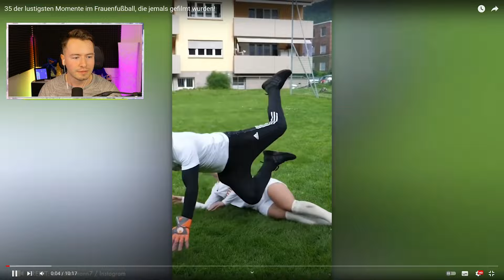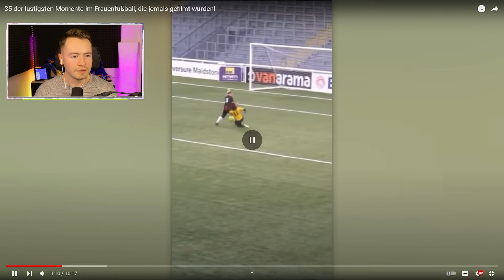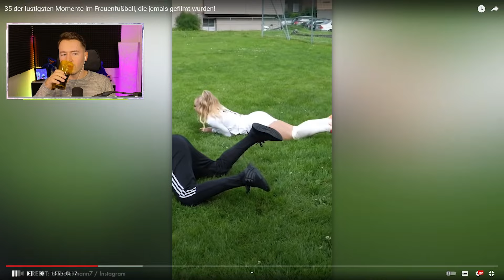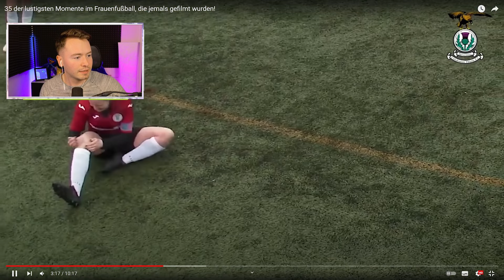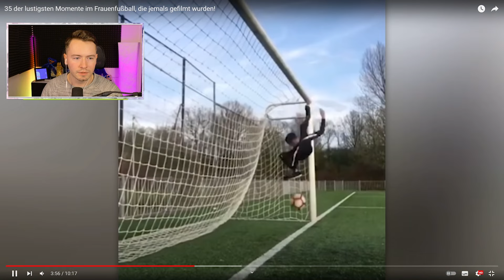Die LUSTIGSTEN Momente im FRAUENFUßBALL!😂